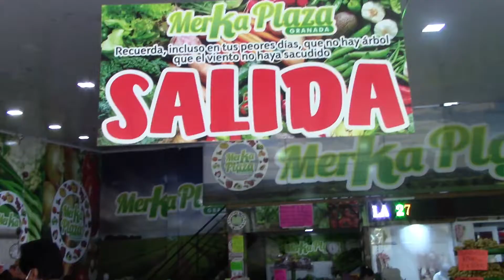Merka plaza Granada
Merka plaza Granada, economía y calidad en un solo lugar, frutas y verduras con la frescura del campo cra 9 calle 27 el diamante domicilios  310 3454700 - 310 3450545